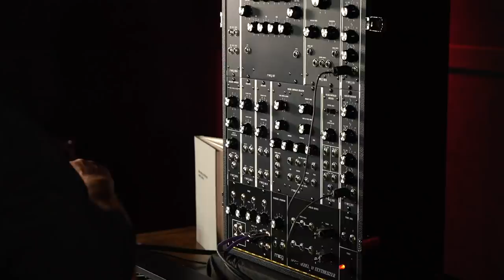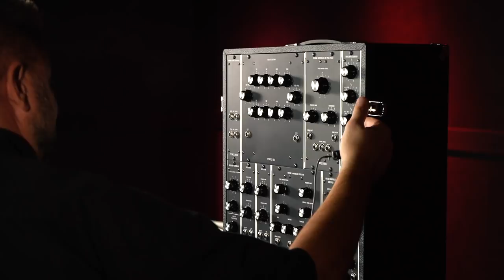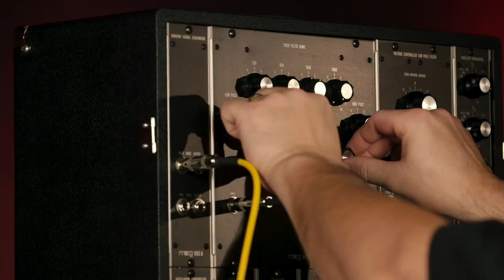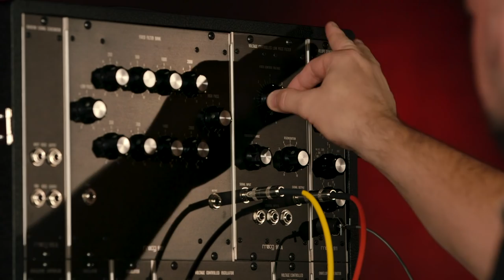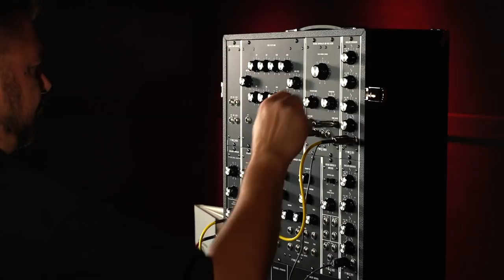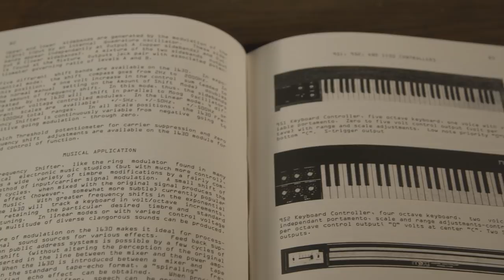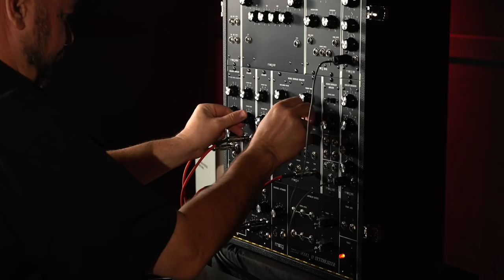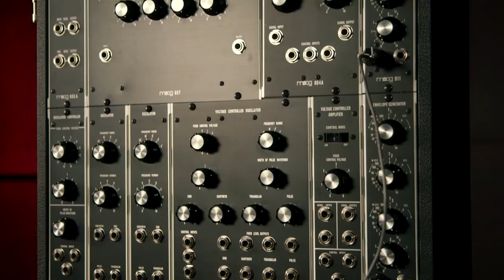Moog Model 10 Modular Synth Deep Dive — Daniel Fisher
Daniel Fisher, Sweetwater's madman of modulars, demonstrates the power of the Moog Model 10, a meticulous, limited-edition re-creation of the first compact modular synthesizer system created by Dr. Robert Moog in 1971. Engineered for portability, the Model 10 is housed in a road-ready Tolex-clad wood cabinet hand-assembled with 11 discrete analog modules, including three 900-Series oscillators, venerated for their magical sonic depth; and a 907 Fixed Filter Bank, acclaimed for its massive sound-shaping and timbral potential. The predecessor of the Model 15, the Model 10 design is focused on purity of sound and ease of use, while delivering the immense sonic depth and dimensionality you expect only from vintage Moog modular synthesizers.

During the intro and outro music, Daniel is playing the Model 10 through a Source Audio Nemesis Delay:

0:00 – Intro Performance
2:09 – Moog Model 10 History
2:50 – Moog 901, 901a, 901b Oscillators
4:00 – Moog 907 Fixed Filter Bank
4:10 – 904a Lowpass Filter, 911 Env, 902 VCA
4:17 – CP-11 Console Panel Mixer
4:56 – Source Audio Nemesis Delay
5:10 – Moog 901 Oscillators
8:51– Moog 902 Amplifier
9:16 – Moog 911 Envelope Generators
10:04 – 903 Random Signal Generator
10:40 – Moog 907 Fixed Filter Bank
14:25 – Moog 904a Lowpass Filter
23:39 – Black Tolex Cabinet
24:00 – 1981 Model 10 Owners Manual
24:23 – Complex Modulation
29:54 – Thanks for Watching!

The Zoom F8N Multitrack Field Recorder was used to record the audio in this video, and can be purchased